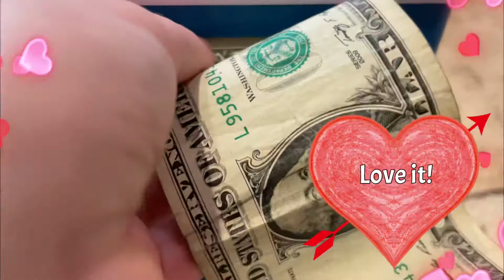DoubleCare Electronic Piggy Bank for Kids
Fun electronic piggy bank! Encourages depositing cash & plates a tune. Passcode is used too!

This is a neat piggy bank. The instructions are included, though, my daughter needed some help with setting the new pin code. It was a little confusing for her to work out. But, we did it together, and she is very happy with being able to operate the piggy bank.

Every time a cash amount is put through the cash slot, a tune is played.  There are a few different ones. The coin slot is on the top — no tunes play for coins. Passcode gets entered, buttons light up green, and the piggy bank can be opened. It won’t accept any money deposits through the slot unless the door is properly closed.

All in all nice kids money bank storage and is has a neat passcode creation feature, and a way to reset the piggy bank if passcode is ever forgotten. No worries. 💜